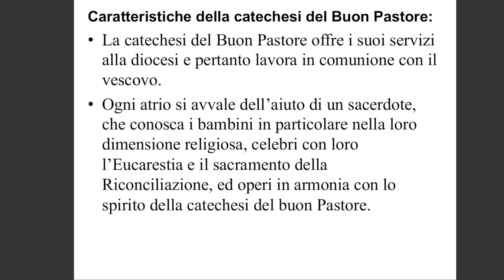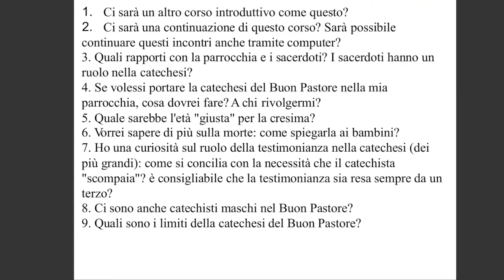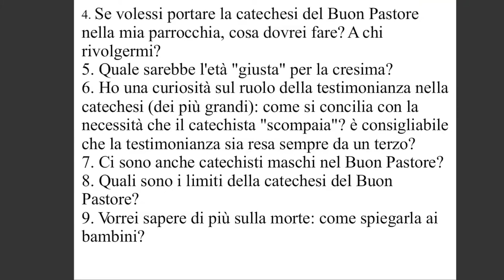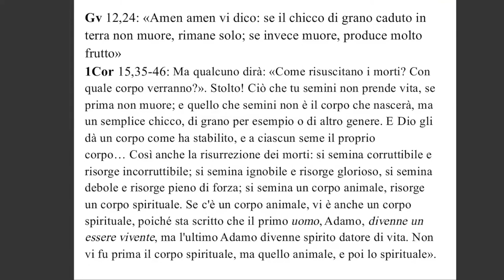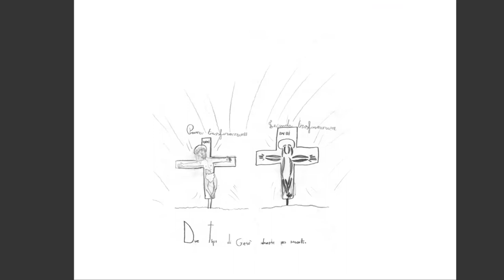Introduzione alla Catechesi del Buon Pastore 7/7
Annunciare il Vangelo ai bambini: settima lezione online del corso di introduzione alla Catechesi del Buon Pastore organizzato dall’Ufficio catechistico di Roma e dal Centro di catechesi del Buon Pastore a Roma. Il corso è stato tenuto da gennaio a marzo 2021 da Francesca Cocchini, catechista e formatrice del Buon Pastore e professoressa di Storia del Cristianesimo all’Università “Sapienza”.
Queste sette lezioni costituiscono una semplice introduzione generale: la formazione vera e propria si svolge in presenza e approfondisce la teologia e la pedagogia, i contenuti e il metodo della catechesi.

La catechesi del buon Pastore ha avuto i suoi primi inizi a Roma, nel 1954, per opera della prof.ssa Sofia Cavalletti e dell'educatrice montessoriana Gianna Gobbi, con un piccolissimo gruppo di bambini. Rimasta limitata per il primo ventennio a Roma e, grazie ai corsi di formazione per catechisti che si sono costantemente svolti, anche a pochi altri centri in Italia, ha cominciato a diffondersi all’estero dopo il primo corso per catechisti svoltosi negli USA nel 1975, a cui ha fatto seguito un altro primo corso a Città del Messico nell’anno seguente. Da allora la diffusione è diventata inarrestabile, e ora è presente nei cinque continenti.

Bibliografia di riferimento:
- Sofia Cavalletti, Il potenziale religioso del bambino. Descrizione di un’esperienza con bambini da 3 a 6 anni, ed. Città Nuova, Roma 2017 (IV edizione).
- Sofia Cavalletti, Il potenziale religioso tra i 6 e i 12 anni. Descrizione di un' esperienza, ed. Città nuova, Roma 1996.
- Sofia Cavalletti, La catechesi del Buon Pastore. Antologia di testi scelti (a cura di Francesca e Patrizia Cocchini), ed. Dehoniane, Bologna 2015.